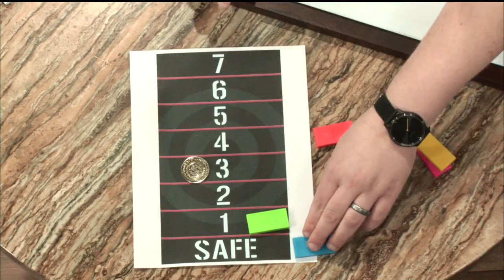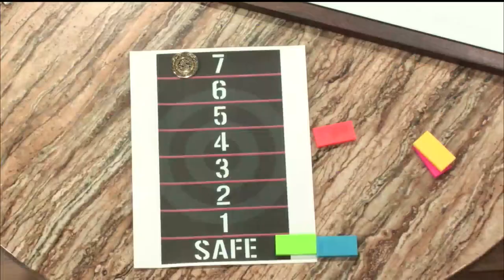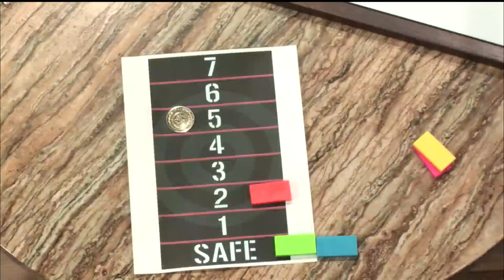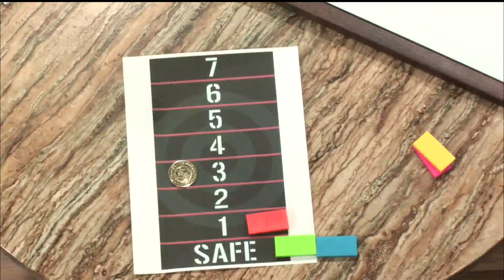Ozarks FOX AM-Face Off Part 3-04/12/22